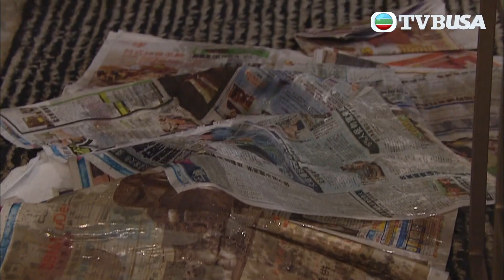魚躍在花見｜我有皇牌在手，你遲早向我屈服！